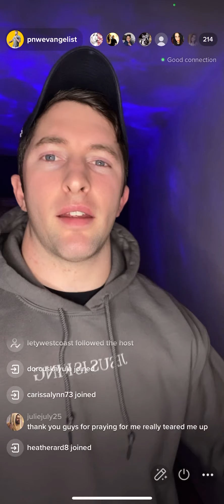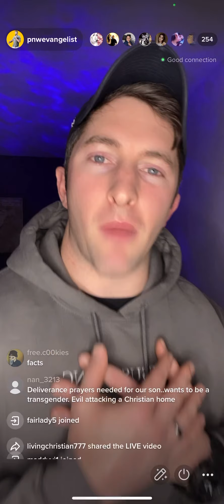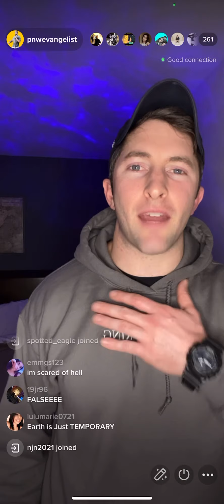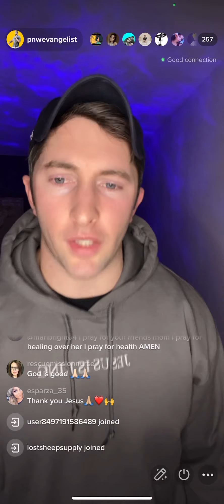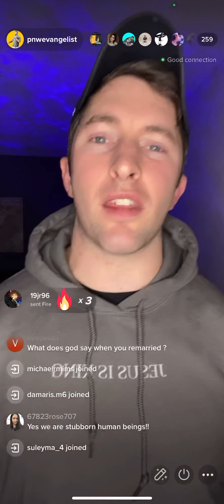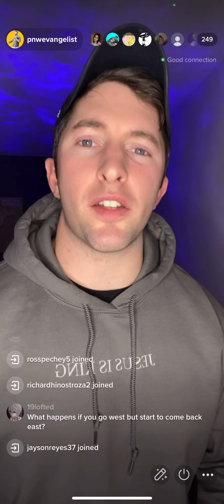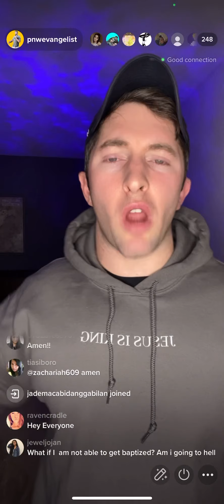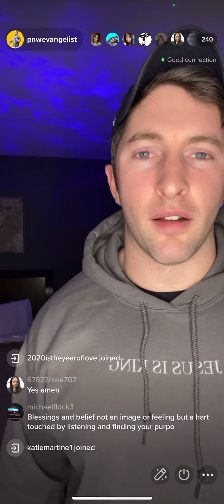Not your church’s Sunday sermon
Listen as I explain why you should love God!

This sermon was recording during TikTok Live Church on Monday 1/17/21.

You can also donate to our ministry fund to help us take the gospel all over the US in 2021!

Are you interested in 1-on-1 Christian counseling/mentoring?